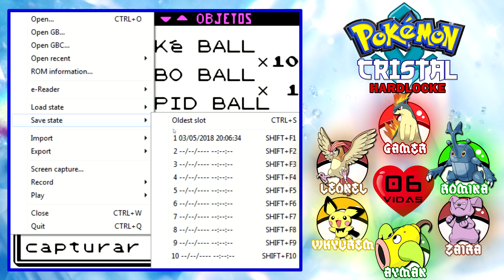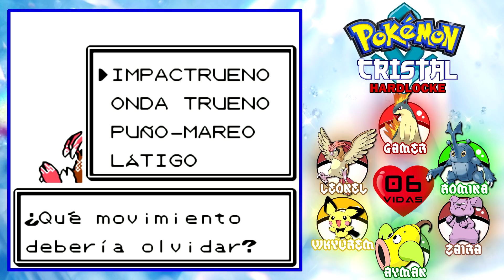Soy trolleado... | Pokémon Cristal Hardlocke #18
Episodio 18 de Pokémon Cristal Hardlocke.